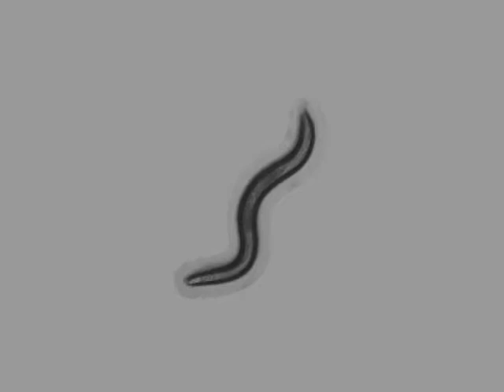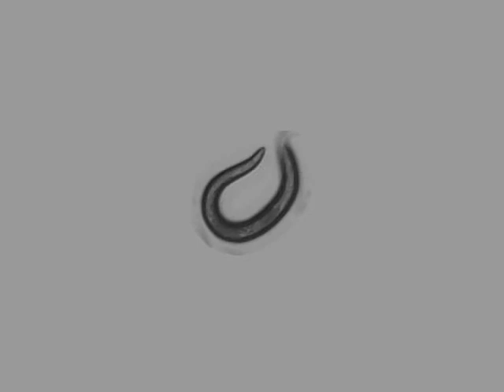OW940 zgIs128[P(dat-1)::alpha-Synuclein::YFP] | 9 days | 2014-03-27T09:39:07+01:00 (speed up 8x)